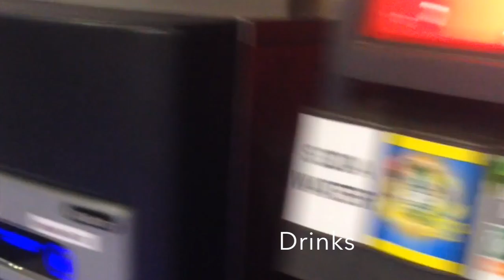SATS premier lounge SIN T2 food tour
In this video, you will see a food tour of the SATS premier lounge at terminal 2 at Changi airport. The lounge was really small and the food selection was only ok. This was filmed before my Korean air flight from Singapore to Seoul, on the morning of September 7, 2016. Unfortunately, this was before I started filming my flights.